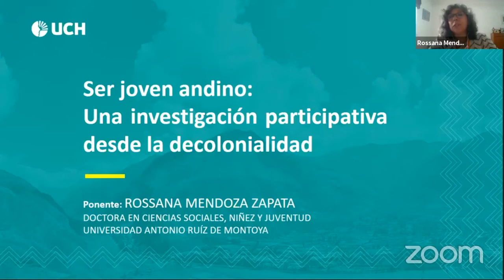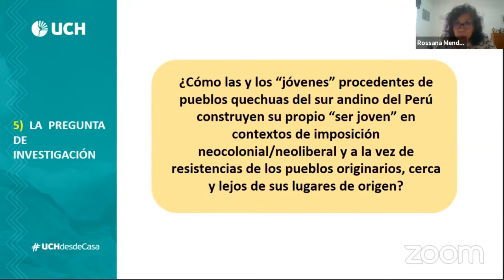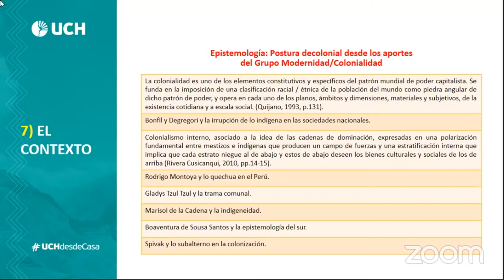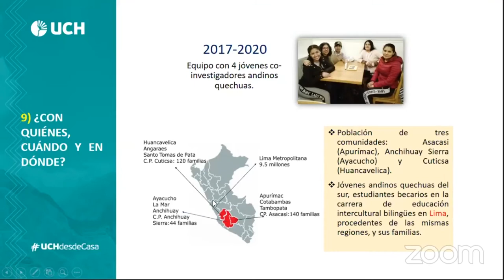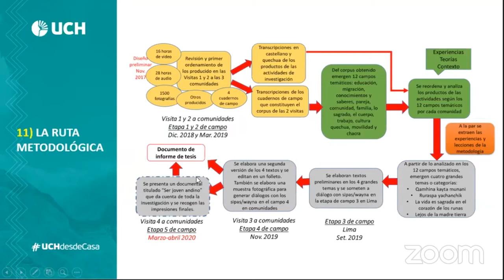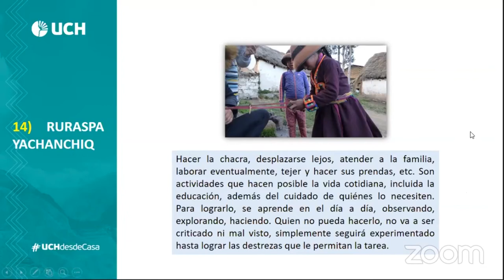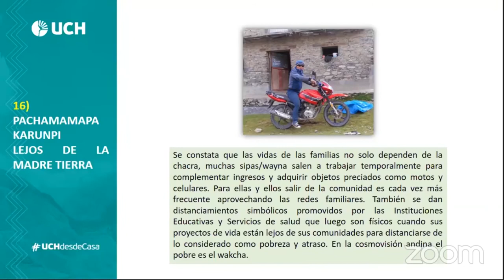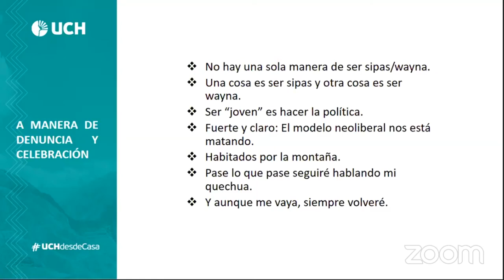Conferencia: "Ser Joven Andino Una investigación participativa desde la decolonialidad"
De cara a la actualidad, es resaltante la participación política que han estado teniendo los jóvenes en nuestro país. Ello demanda poder conocer, en mejor medida, su percepción política. La presente conferencia permitirá conocer los resultados de la investigación realizada en la tesis doctoral de la Dra. Rossana Mendoza Zapata, la cual titula: “Tan cerca y tan lejos del sur: las maneras de ser y actuar lo político en "jóvenes" Quechuas Surandinos del Perú”. En donde se responde a la pregunta: ¿Cómo las y los “jóvenes” surandinos quechuas del Perú construyen su subjetividad política? Participaron pobladores de comunidades de Apurímac, Huancavelica y Ayacucho.